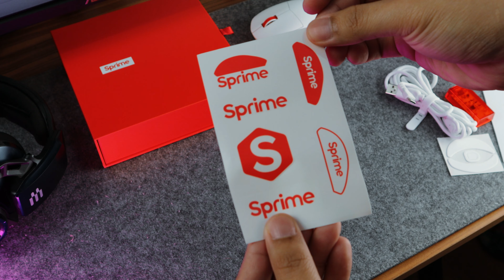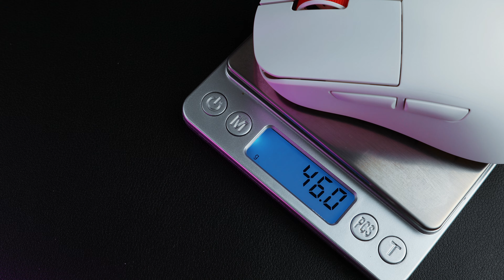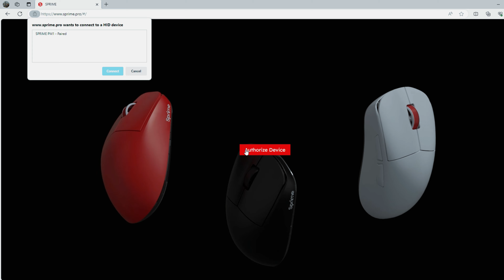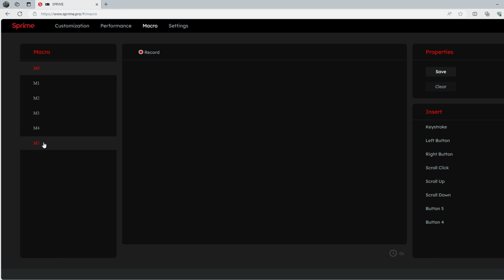THE BEST COMPACT ERGO: Sprime PM1 Wireless Review (Filipino)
My own perspective/understanding of using the new SPRIME PM1 WIRELESS.

ALPHA UNLTD. SPEED CONTROL DESKMATS "TOPHOGRAPHY"
Type of music: Old School Hip Hop
Mood: Motivation

Video shots using Canon eos M200
Audio recorder: BOYA BY-PM500W "WIRELESS" Condenser Microphone

Thank yo po!

TARA KWENTUHAN!